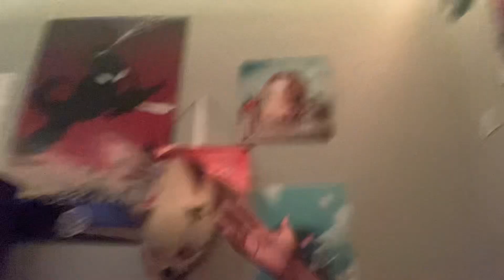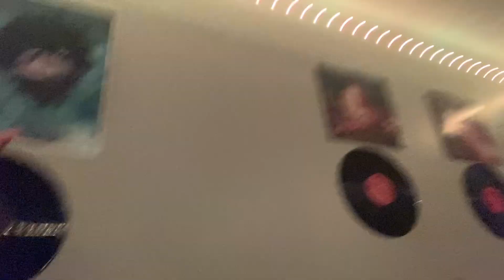YOOO WELCOME TO MY CHANNEL👋🏾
Alright let’s hit 1k